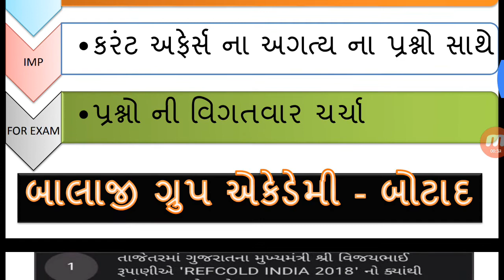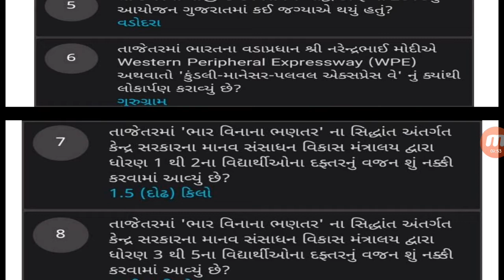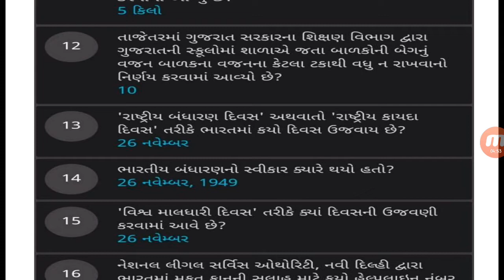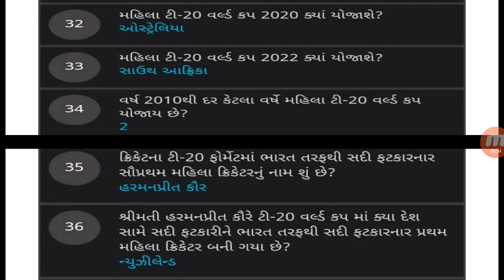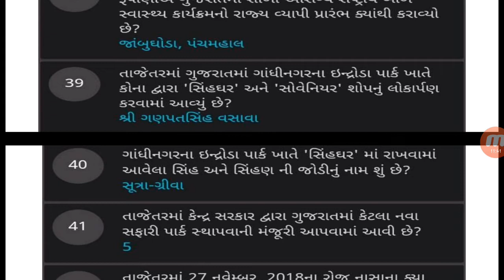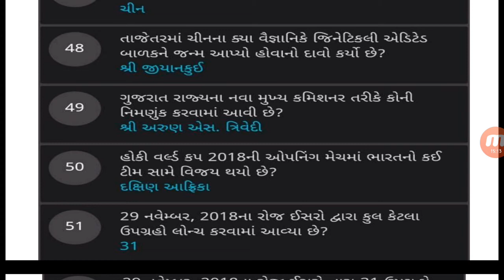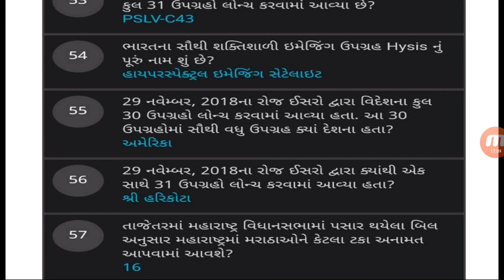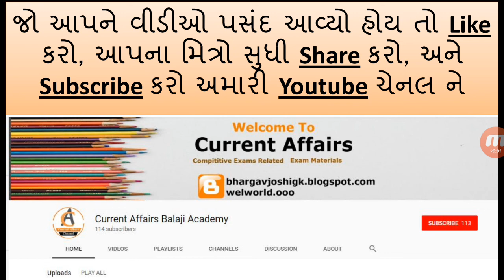Current affairs week 50 most imp question for all compititve exams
Week 50 all description with question most imp for all compititive exams like talati clerk police constable